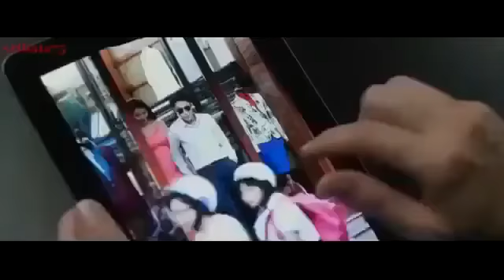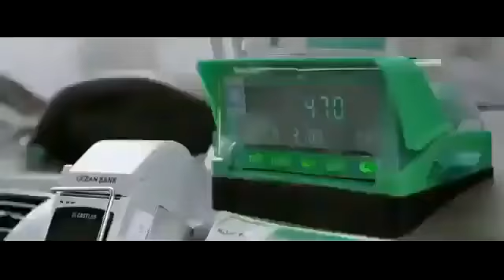new film tagalog dubbed new comedy